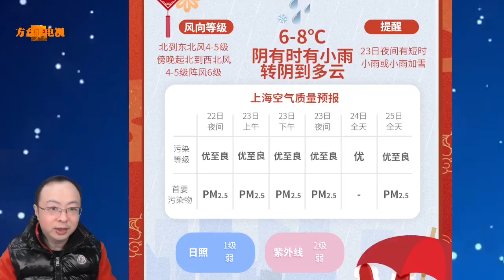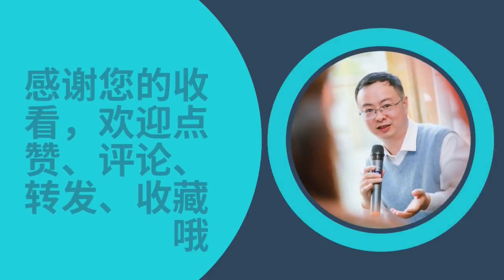寒潮明日抵沪，将出现明显大风降温天气，明天夜间或有短时雨夹雪